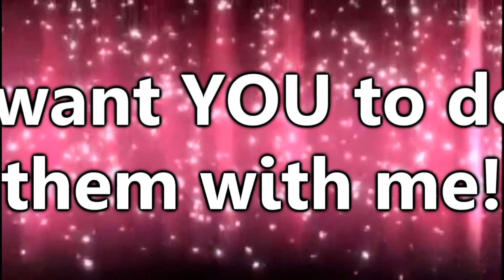CLOSED!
(READ ME)

Hey!
So I posted a bazillion collab clips, every one that I had on my comp! and I thought y'all could comment as you see fit!  I am working on a first come first serve basis but if two people want the same one and one is in a lot of the others I will make an exception.  I think I posted enough scenes that I can have one with everyone who wants one, but I am always willing to do a scene of your choice just message me a scene and who you want me to be :D

XoXo
Telle